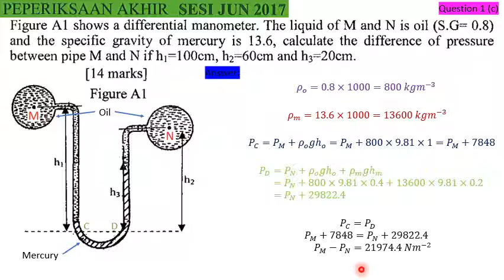topic 2 - final exam june 2017 Q1(c) - difference of pressure in u-tube differential manometer